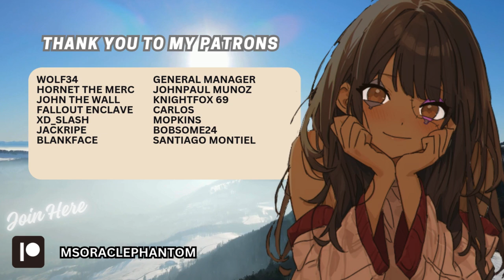[F4M] You Need To Take Care Of Yourself [Comfort] [Personal Attention] [Cuddles]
Script By u/Primrosescripts on Reddit

Other places you'll find me:
Throne: msoraclephantom